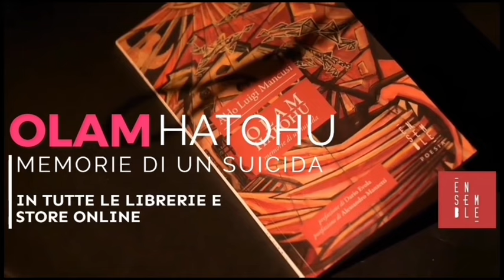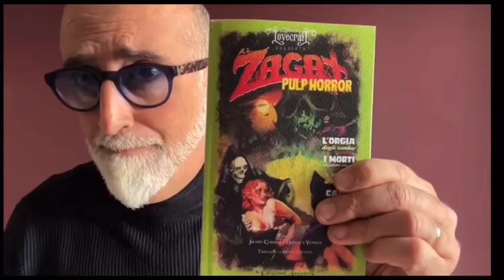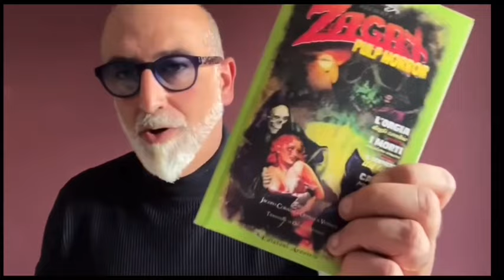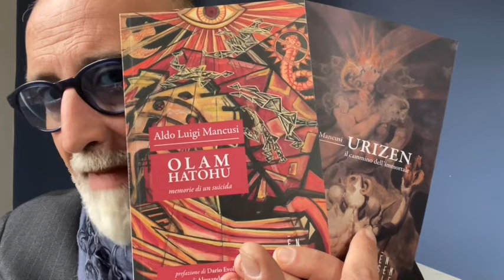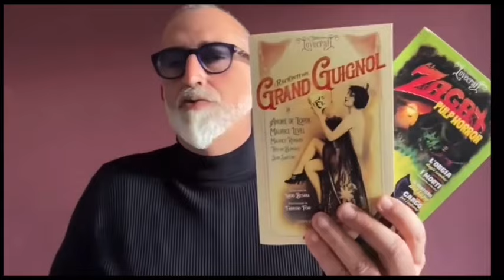SPECIALE BIBLIOTECA LOVECRAFT PT. 2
Seconda parte dello speciale dedicato alle uscite della collana Biblioteca Lovecraft